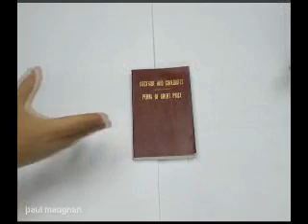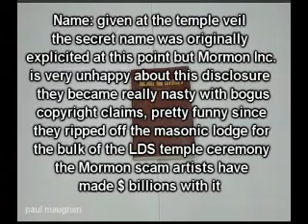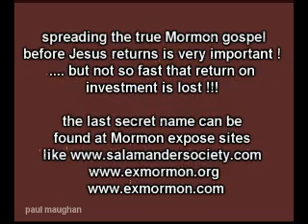ABC Nightline Mormon Temple Secret Handshakes. B 256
Mormons whined so much about the public defining them and not having all the details, well here are some of the details the stupid ass MORmONS wont talk about.